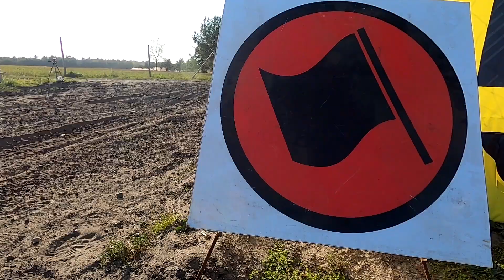Baja Borne Sulinowo 2023 | Fuchs / Czekan | Can Am Maverick - KLIP